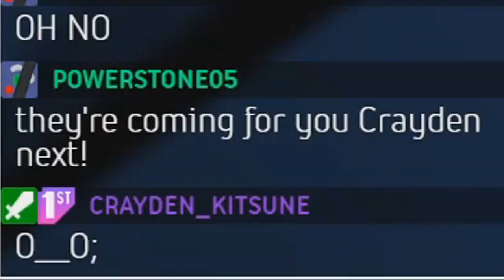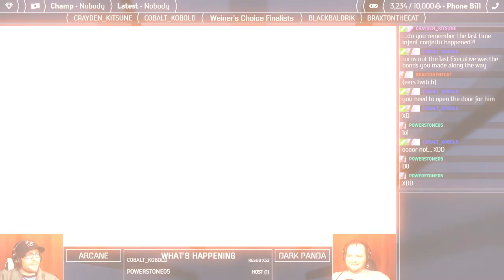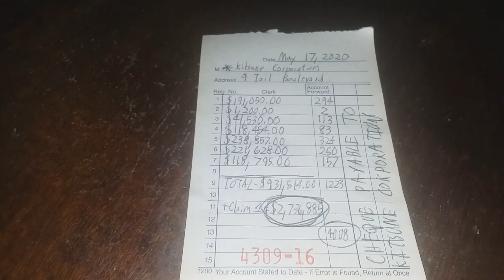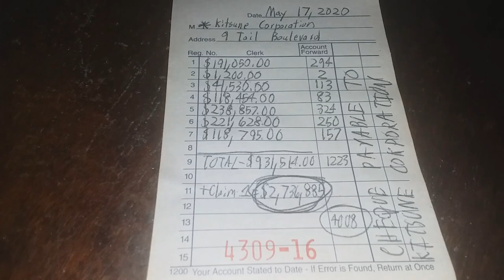Vacuuming cash for fun and profit — Good Job! #2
Where were you when the vacuum exploded
⤋⤋ Follow us out on Twitch! ⤋⤋